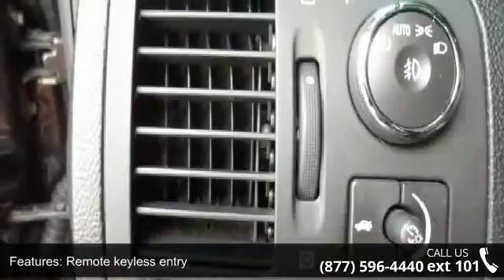2009 Cadillac DTS Base - Adventure Chevrolet Chrysler Jee...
The car you've always wanted! Your satisfaction is our business! Cadillac has done it again! They have built some great vehicles and this gorgeous-looking 2009 Cadillac DTS is no exception! Designated by Consumer Guide as a 2009 Recommended Premium Large Car. They say silence is golden. You'll know what they meant when you drive this car at highway speeds. Road noise is a thing of the past. We guarantee 100% credit approval regardless of your credit history. If the stock number begins with C or R this car is in our Chattanooga location, if it begins with D or F it is in our Dalton location.